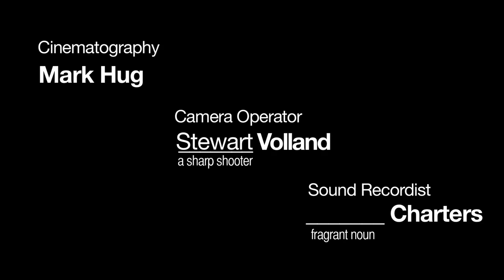Hailey Clauson's love letter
Hailey Clauson's Mod-Lib: Love Letter #4
Directed by Mark Hug